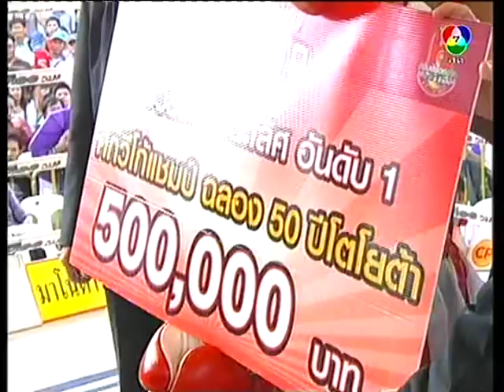Sirimongkon Sitanupap vs Kem Sitsongpeenong - 28th September 2012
Sirimongkon Sitanupap (red) vs Kem Sitsongpeenong (blue). Final of the Toyota Marathon Muay Thai tournament in Chiang Mai Thailand 28th September 2012. 1st prize 1 million baht and a Toyota Vigo Champ.

real original muay thai boxing fights match highlights thailand